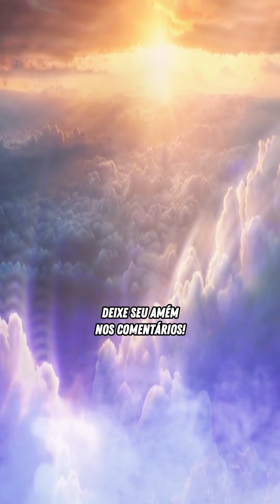🌅🙏 Início da Semana: Oração para uma Segunda-feira Abençoada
Inicie sua semana com esta oração para uma segunda-feira abençoada, buscando a orientação divina e a inspiração para viver com propósito. Uma mensagem espiritual para iluminar seu coração. 🌅🙏